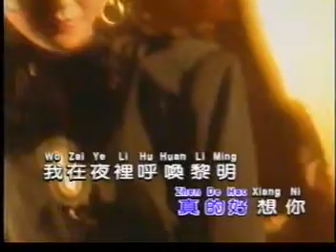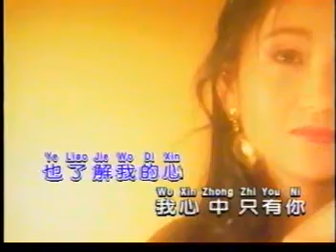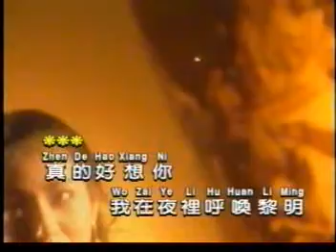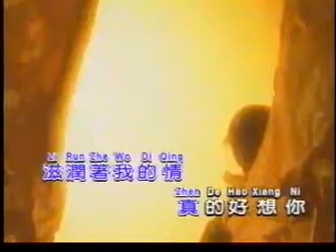真的好想你 (龍聖)